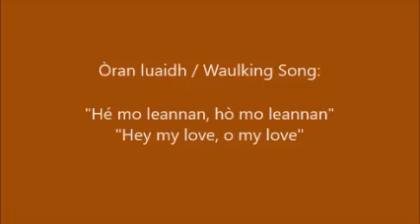Òran luaidh - Waulking Song - Hé mo leannan - Còisir Ghàidhlig Bhioctòiria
Òran luaidh, "'Hé mo leannan", a sheinn Còisir Ghàidhlig Bhioctòiria di-sathuirne 's a' chaidh 'n uair a rinn sinn luadh deamo aig an Fhèis Cheilteach Nàiseanta.

A waulking song, "'Hé mo leannan", which the Scottish Gaelic Choir of Victoria sang last Saturday when we did a waulking demonstration at the National Celtic Festival.